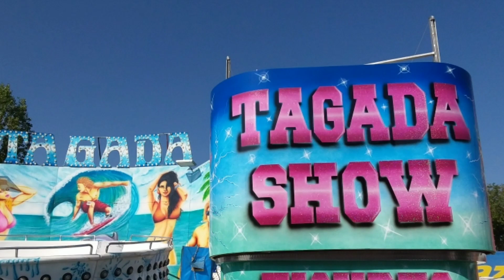Montajes Feria Palau Solità y Plegamans 2019 -- Atracciones Parte 1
NOVEDADES
Super Barca Vikinga
La Cárcel
La Saltarina
SuperHeroes

ATRACCIONES
Pista Autos De Choque Divino
Show Disney
Tagada Show
Ranger Kamikaze